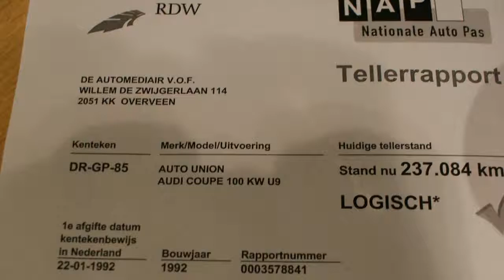Audi Coupé 2.3 E, 5 cyl, '92, VERWACHT, 10.000 km pj mee gereden !